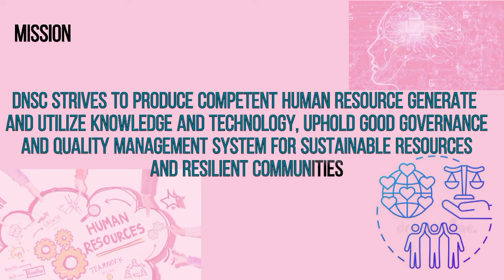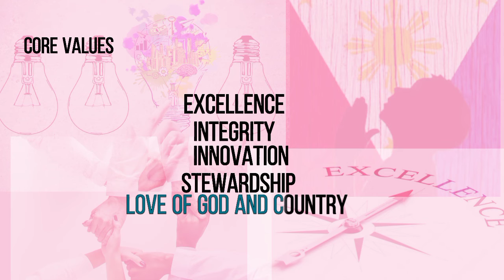DNSC-VISION, MISSION AND CORE VALUES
SS-112  (Activity)

DAVAO DEL NORTE STATE COLLEGE

MISSION
-DNSC STRIVES TO PRODUCE COMPETENT HUMAN RESOURCE GENERATE AND UTILIZE KNOWLEDGE AND TECHNOLOGY, UPHOLD GOOD GOVERNANCE AND QUALITY MANAGEMENT SYSTEM FOR SUSTAINABLE RESOURCES AND RESILIENT COMMUNITIES

VISION
-A PREMIER HIGHER INSTITUTION IN AGRI-FISHERIES AND SOCIO-CULTURAL DEVELOPMENT IN THE ASEAN REGION

CORE VALUES
-EXCELLENCE
-INTEGRITY
-INNOVATION
-STEWARDSHIP
-LOVE OF GOD AND COUNTRY